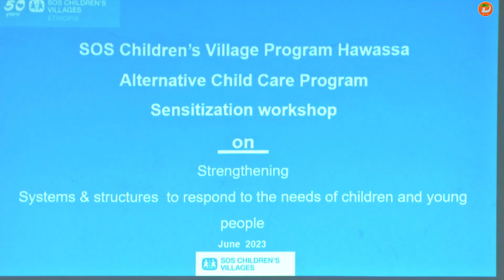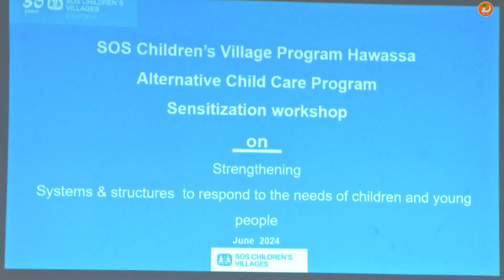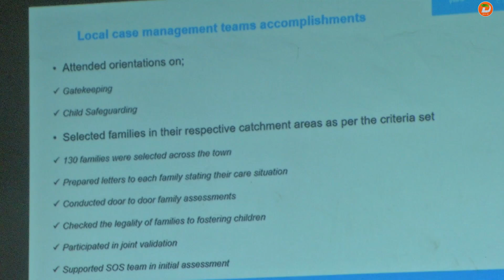ወላጅ አልባ ህፃናትን መደገፍና መንከባከብ የሁሉም ዜጋ የድርሻውን መወጣት እንዳለበት ተገለፀ